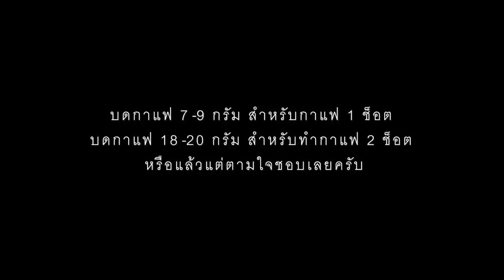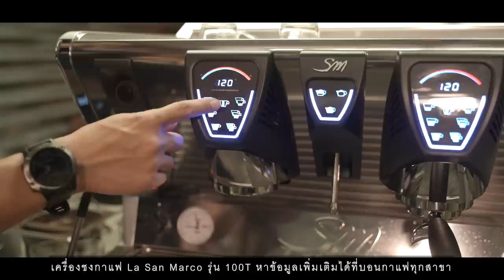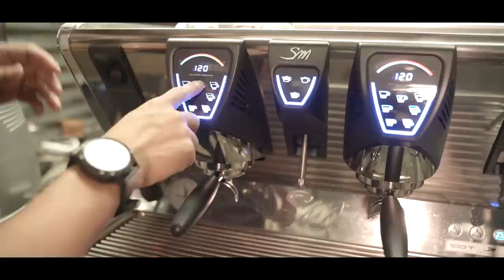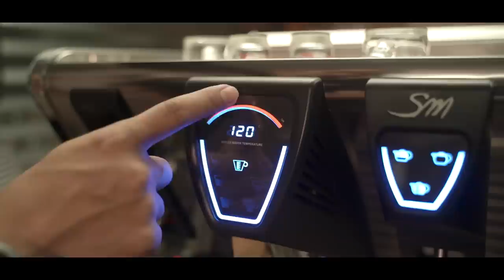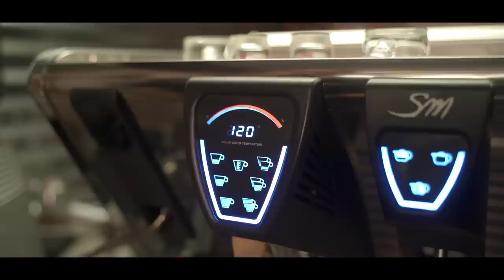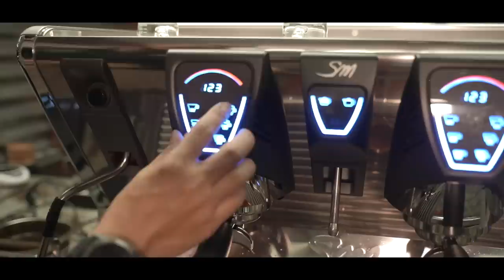วิธีทำ Espresso Perfect shot ของตัวเอง - แชมป์ว่าง x La San Marco - 100T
เรามาหาทำ Espresso Perfect Shot กันเถอะครับ
วิธีทำง่ายๆ ไม่ซับซ้อน แค่ชง ชิม ปรับ วนไปจนเจอแก้วที่เป็นสุดยอดของคุณ

สำหรับผมนั้น นอกจากจะได้แก้วที่เราชอบ ได้รู้จักEspressoที่เป็นของเราแล้ว
ยังทำให้เกิดความหลงใหลใน เอสเพรสโซ่ ขึ้นมามากมาย
จากแต่ก่อนที่ไม่เลือกกินเลย กลายเป็นอยากชิม อยากค้นหา
พอเราได้รู้จักมัน ทำให้เราสนุกมายิ่งขึ้นกับการกินกาแฟ ทำให้เราสามารถนึกย้อนกลับไปได้ในเวลาที่เราสั่งกาแฟเมนูต่างๆ  เช่น อเมริกาโน่ คาปูชิโน่ ลาเต้ ว่าตัวพื้นฐานนั้นมาจากเอสเพรสโซ่แบบไหนกันนะ จากร้านที่เราไปกินบ่อยๆ เค้าเลือกใช้

คลิปนี้ผมทำด้วยอุปกรณ์ต่อไปนี้
- เครื่องชงกาแฟ La San Marco รุ่น 100 Touch
- เครื่องบดกาแฟ La San Marco รุ่น 92T (Timer)
- กาแฟ Boncafe Signature Blends Cafe Crema คั่วระดับกลาง Arabica100%
ทุกอย่างสามารถหาได้ใน
บอนกาแฟโชว์รูม ทั้ง 23 สาขาทั่วประเทศครับ ชอบตรงนี้ ง่ายดีครับ (อุปกรณ์ร้านกาแฟมีครบ)

แชมป์ว่าง